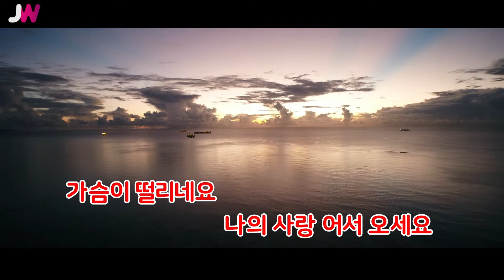[JW노래방] 깍쟁이 내사랑 / 심청아 / JW Karaoke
번호 - 17713
제목 - 깍쟁이 내사랑
가수 - 심청아